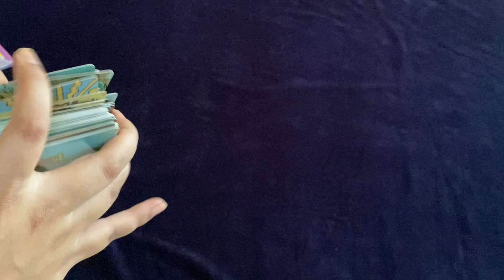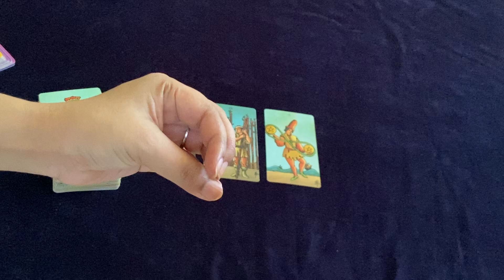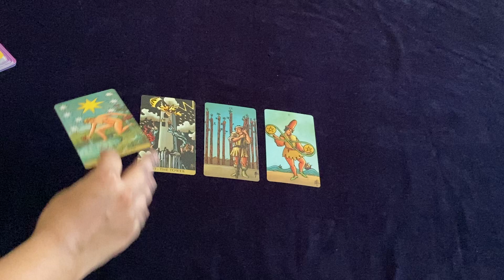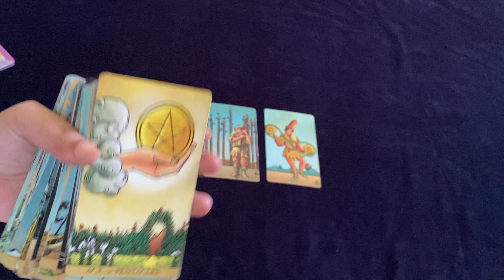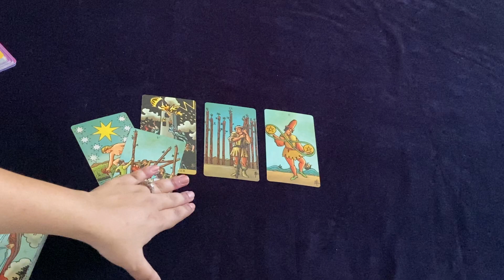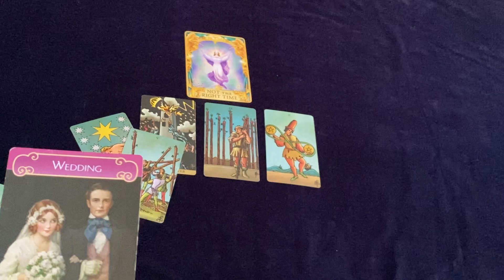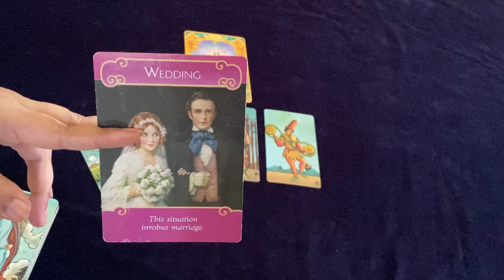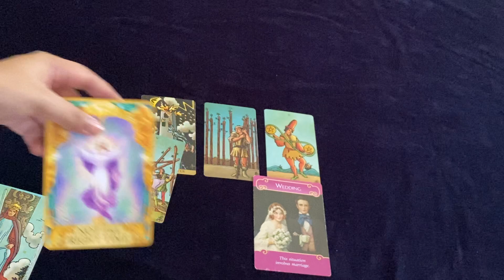Cancer (कर्क) ♋️ June 2021 General Tarot Hindi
⭐This Tarot reading applies to people with their sun, moon or rising with the sign of Cancer (कर्क) for June in Hindi . Please mind that the readings are general and may not resonate with all of you.

⭐Online Booking Outside India

⭐ Announcements
Tarot Decks Used:
Golden Art Nouveau
Crowley Thot Deck